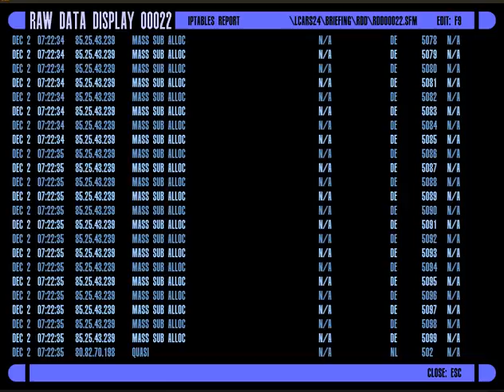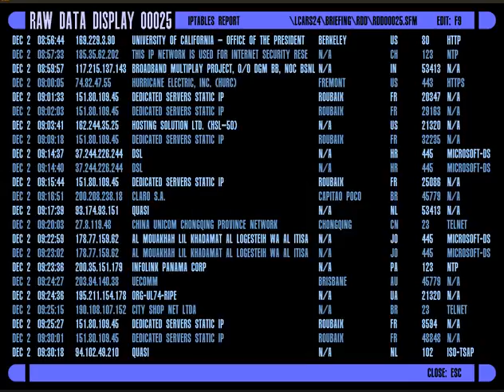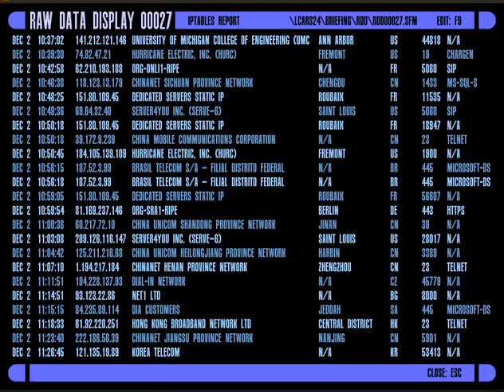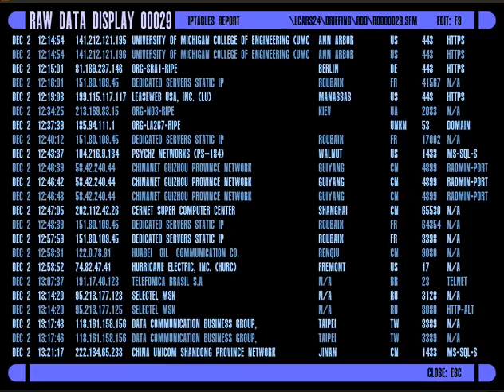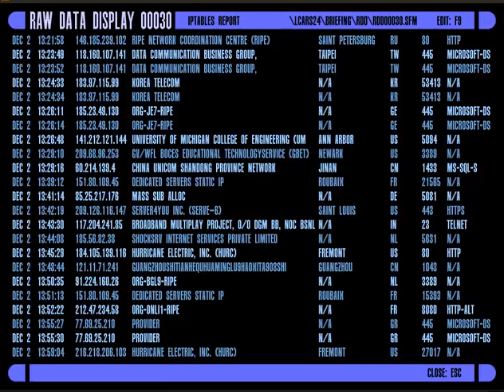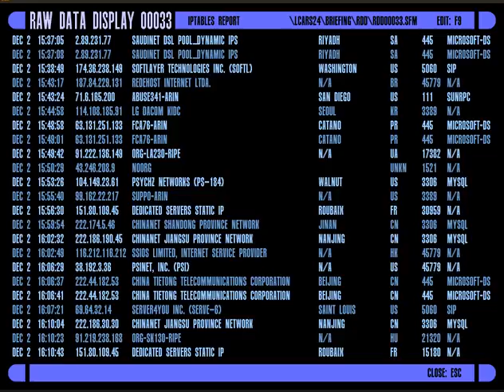IPTABLES report in LCARS format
Real data, (postprocessed,via Perl scripts leveraging Whois and GeoIP and a MariaDB cache database) displayed on LCARS24 for DOS within DOSbox.
Apparently LCARS24 can't manage long lists of pages. Using a list of "only" 500 pages seems safe for the built-in playback of 30 seconds per page, but the briefing program still crashes everything badly on exit.